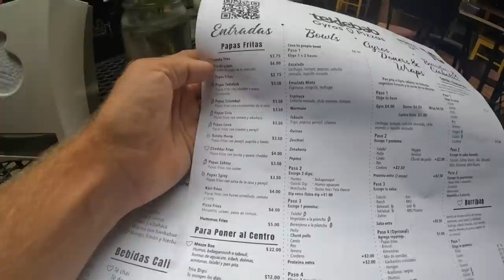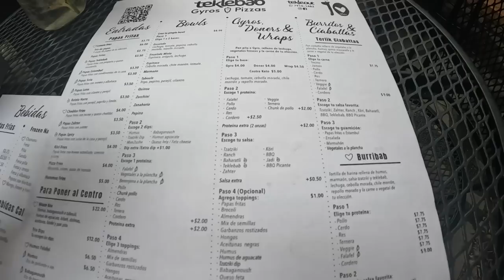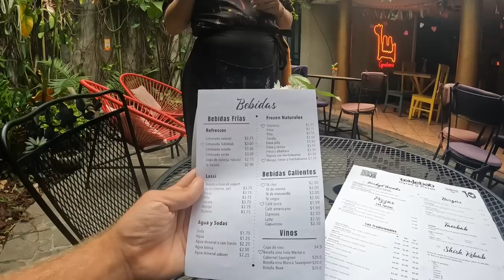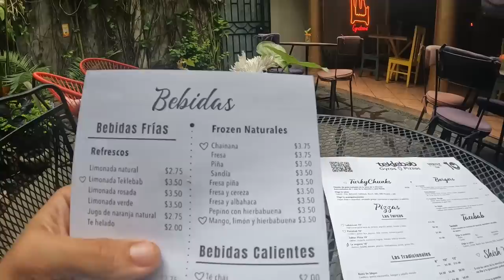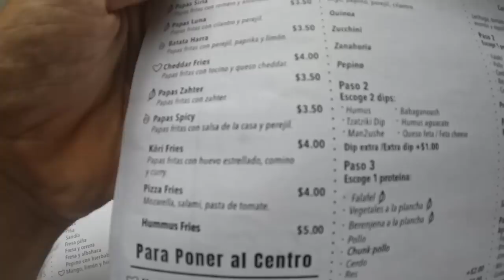🇸🇻 Santa Tecla - Chivo Gringo tries Turkish food in El Salvador? One of the best 🤤